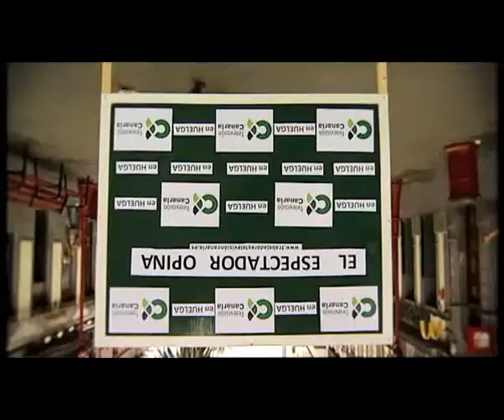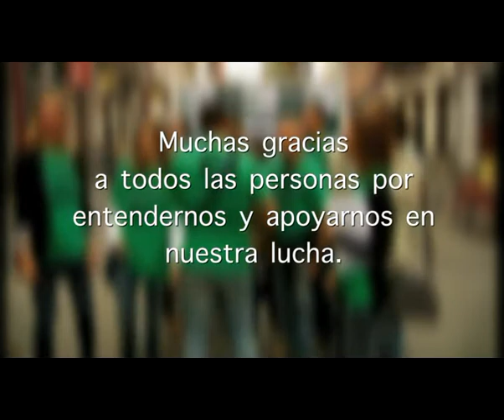Que opinan en la calle_xvid.avi